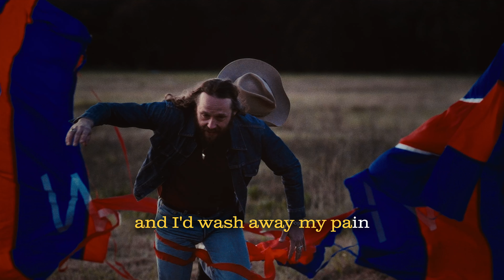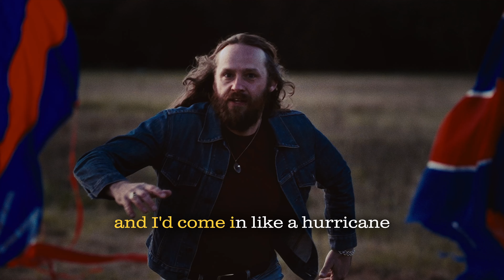ALEX HAMILTON 'TO WIN'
ALEX HAMILTON
TO WIN
From the album "Trouble In Paradise"
Released on Love Police Records & Tapes, August 2024

Film starring Alex Hamilton
Video by Andy Chappell

Loved by the Melbourne music mafia, and renowned around the musical traps and studios of Victoria, Alex Hamilton is a poet, seamless songwriter and artistic collaborator with musical bonds with the best from Neil to Bob, Joni to Townes and most of all, George Jones.

Trouble In Paradise is Alex Hamilton’s second album, following on from the success of his debut Sweetest Wine (Love Police Records & Tapes 2020) which saw the artist break out from regular touring and band sharing to solo artist in his own right.

Key tracks, 'Beneath The Light Of The Moon' and 'To Win', highlight Hamilton’s Dylan-esque traits of clever writing and gentle storytelling that leave you with a feeling of nostalgia and hope.

Growing up behind St Kilda’s iconic Espy, music has been in Hamilton’s bloodstream from the beginning. With a sneaky backstage view of Melbourne’s best stages to sharing the stages with his Melbourne friends Courtney Barnett, Grace Cummings and the Merri Creek Pickers, Hamilton’s distinct folky-country-rocky sound has emerged over the years through countless moments of inspiration.

Visions of suede and whiskey come to mind where you hear Hamilton’s timeless sound, with influences reaching to the heroes of the ‘70s and the kings and queens of country. Whether alone or in the company of his band, Hamilton’s poetry finds its way to the soul.

The musician has traded in bells and whistles for an honest melody, creating a world where poetic introspection walks hand-in-hand with climactic choruses that demand to be sung.

On “Trouble In Paradise” Alex brings in his key collaborators including engineer/producer Jesse Williams (Leah Senior, Grace Cummings) who also plays drums, guitar, piano, organ, percussion and harmony vocals. Guest vocalist Leah Senior and key players Pete Convery (bass), Cahill Kelly (guitar), Kat Mear (violin) come into play, with the whole album mastered by Casey Hartnett and recorded at Jesse Williams’ studio in Anglesea, along the surf coast of Victoria.

Alex Hamilton’s “Trouble In Paradise” is available on vinyl and CD through Love Police Records & Tapes from August 16 2024.